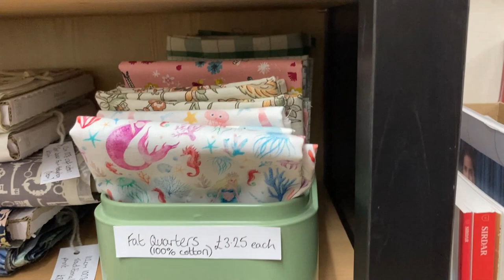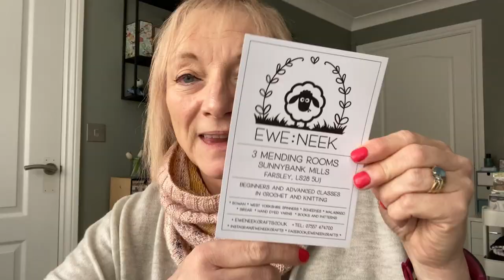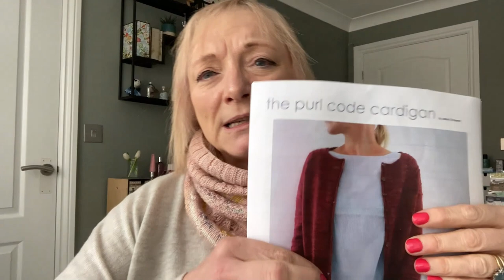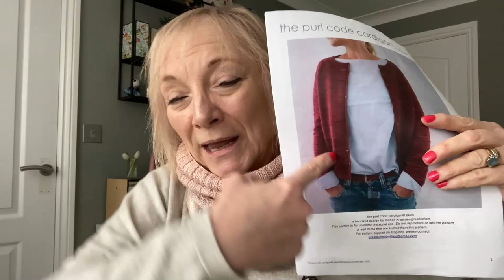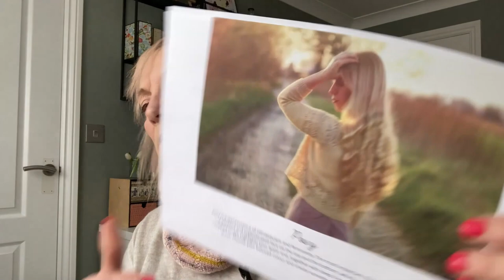One Stitch After Another Episode 5 ~ FOMO ~ A Gnome ~ Knitting Regrets ~ What Am I Frogging?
Hello, and thank you for sitting down to hear me ramble on about all things knitty.
In terms of my 2024 knitting goals, I haven't got very far! I've already purchased yarn due to my FOMO!

I'm sure you know @layfamilyyarn YouTube channel too, but if you don't , go check them out!

Tales From Cuckoo Land, Gayna has a lovely channel @talesfromcuckooland and she is hosting, along with Kelly from Lay Family Yarns, a MAL, featuring the limited edition "Hurkle Durkle" yarn

Hurkle Durkle is a lovely Scottish phrase which means to lie in bed or lounge around long after you should have got up!

Use the hashtag cuckooandkellysmal on Instagram to see who is joining in.

LINKS TO PATTERNS I MENTION